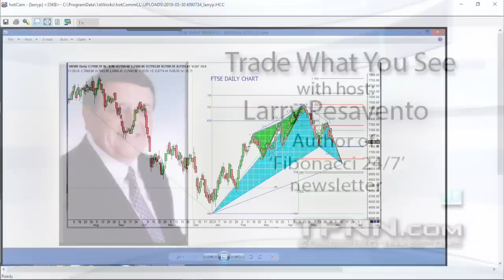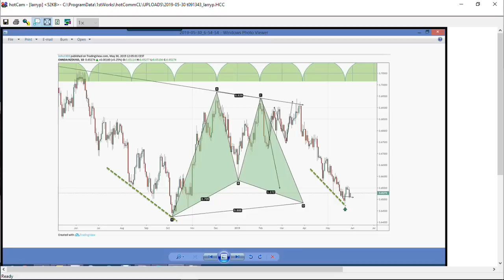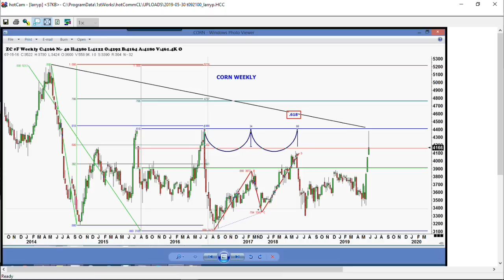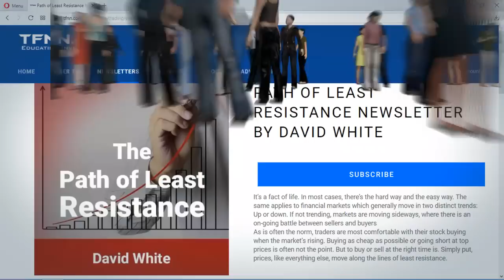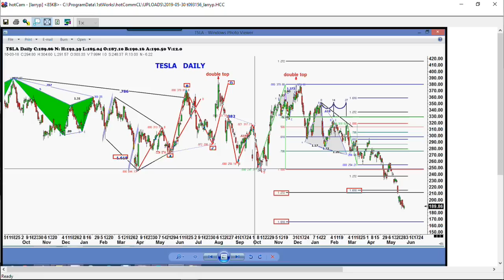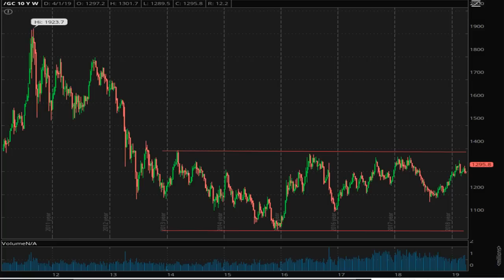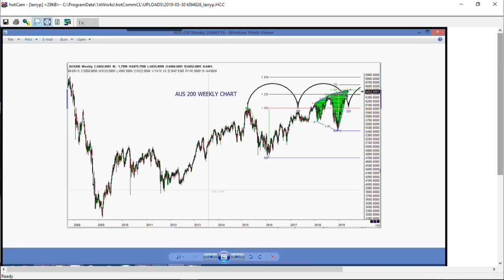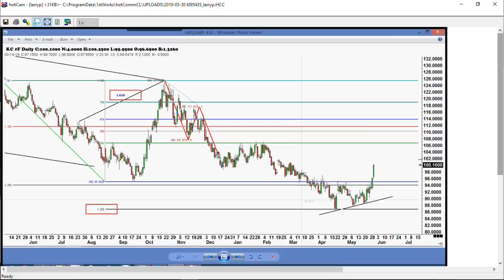May 30th, Trade What You See with Larry Pesavento on TFNN - 2019